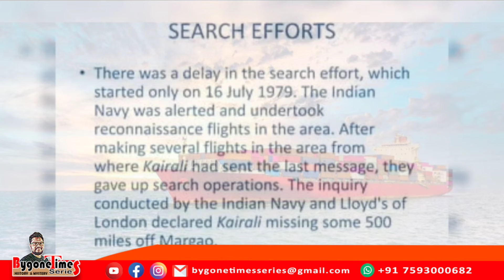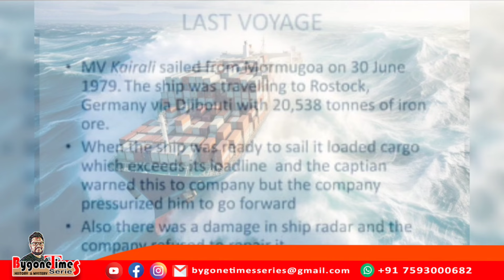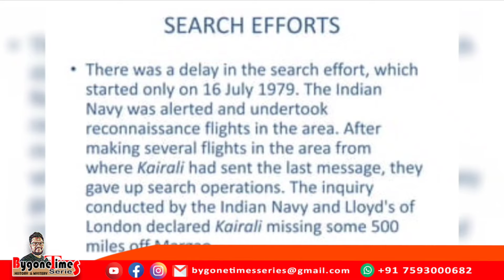M. V. കൈരളി കപ്പൽ തിരോധാനം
ചരിത്ര സംഭവങ്ങളെയും , വ്യക്തികളെയും കുറിച്ചുള്ള വീഡിയോ..